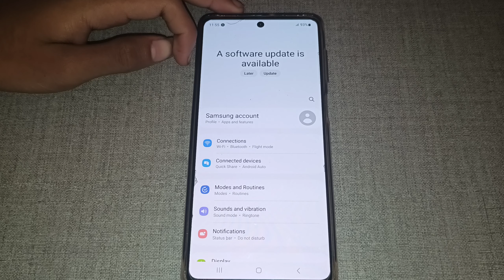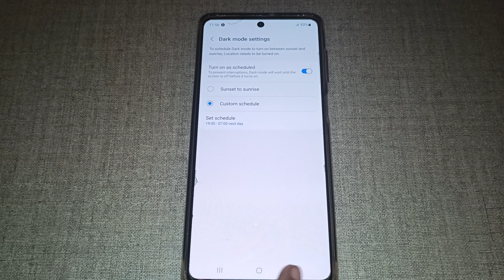samsung galaxy s21 enable disable dark theme, how to enable disable dark theme in samsung galaxy s2